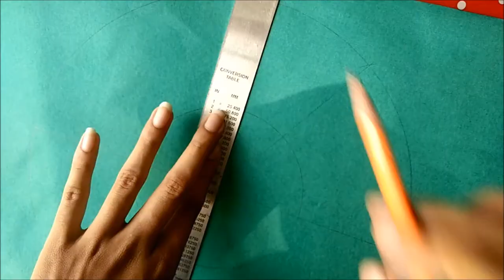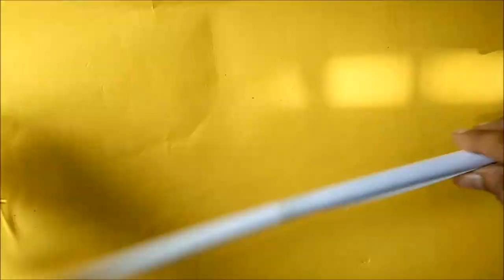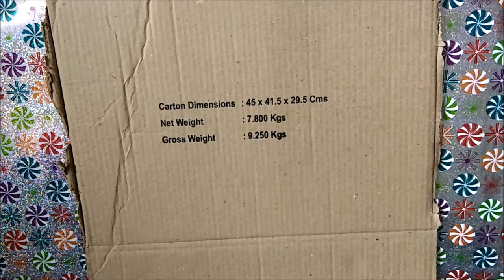DIY CHRISTMAS ROOM DECOR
hello everyone Christmas is coming soon so I thought to share some really easy n cute ideas to make your room look Christmas ready. ! I hope you enjoy the video

Guyz if you like this video dont forget to
If you guyz want to stalk me more
you can follow more,
                   _sharvari_diy
Snapchat: Add me on Snapchat! Username: patil0117

add a 🔥 emoji in the comment section so i would know that you are readind the describtion box. !

thankyou so much i''ll be back with another video till then bye
stay beautiful!!!✋